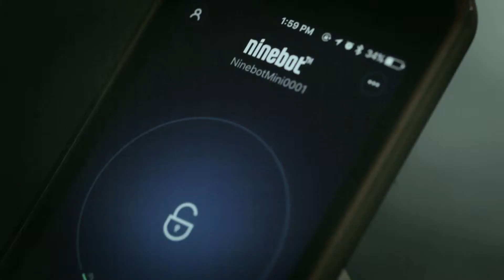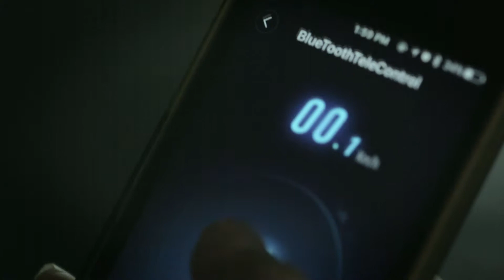Ninebot Mini Pro by Segway : Bridging the last mile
De nieuwe Ninebot by Mini Pro is een handige draagbare Personal Transporter die eenvoudig in iedere kofferbak past. De Mini Pro is een uitstekend vervoermiddel voor werknemers in Warehouses, logistieke omgeving , kassen maar ook in Ziekenhuizen .